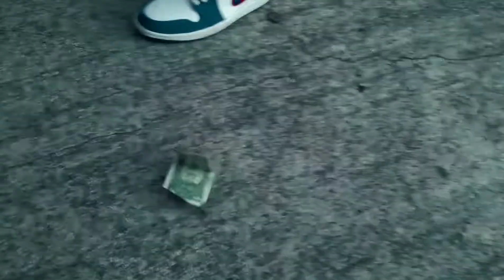Scam - Bxby Siah